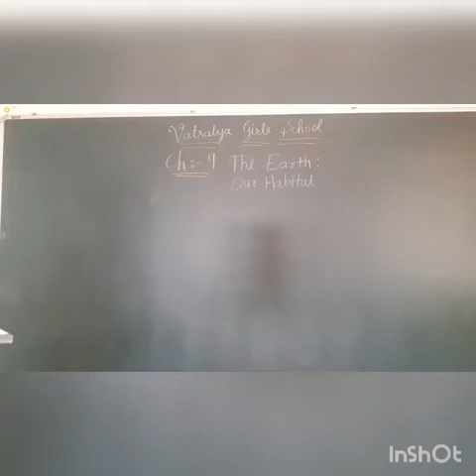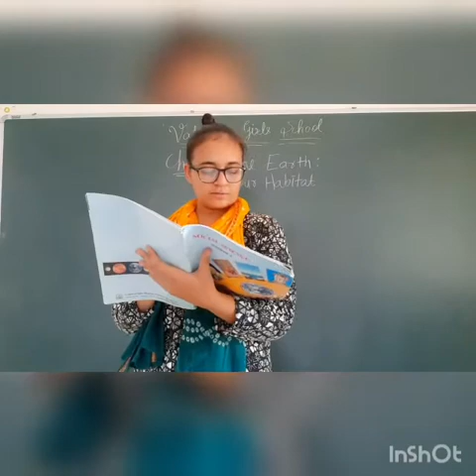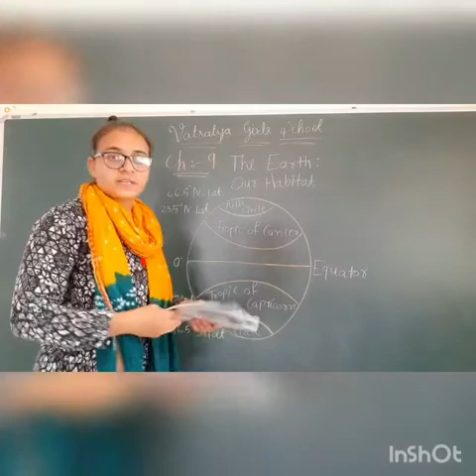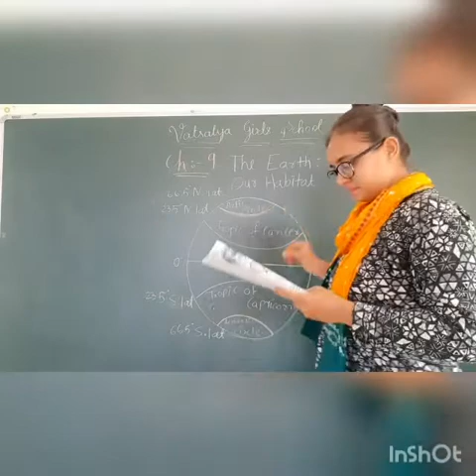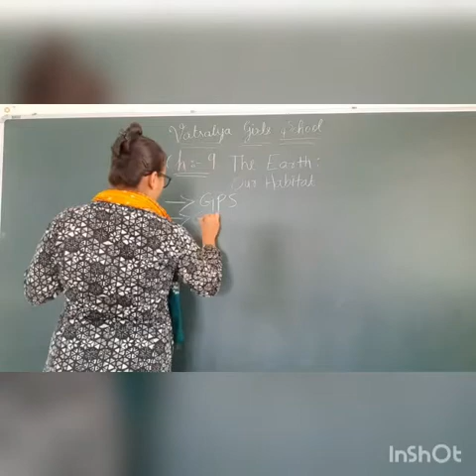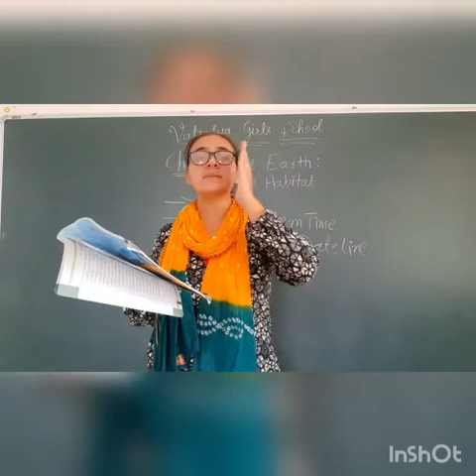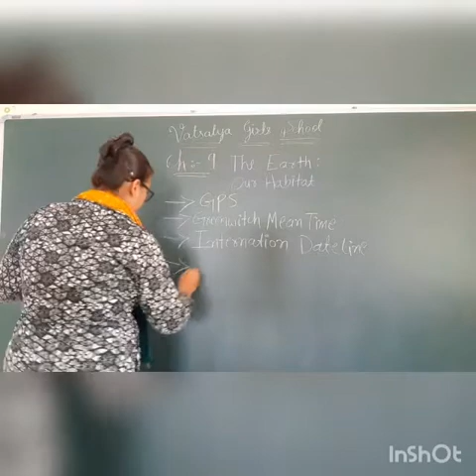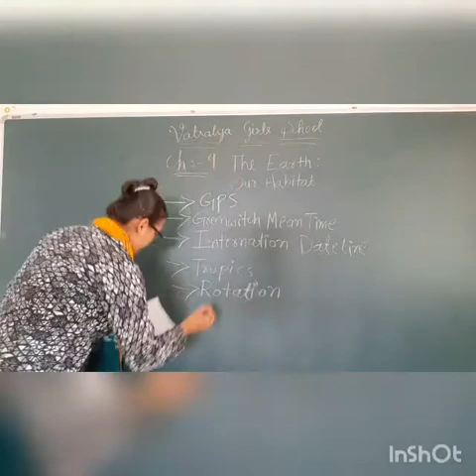EM STD 6th SOCIAL SCIENCE CH 9 PART 3